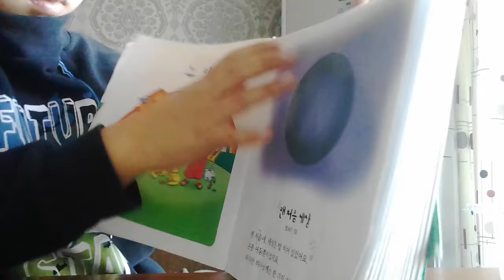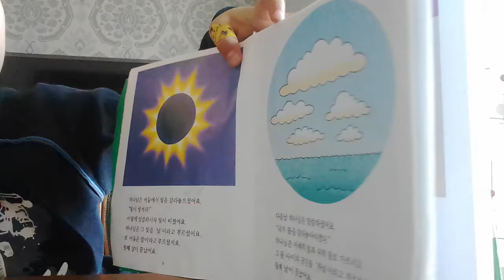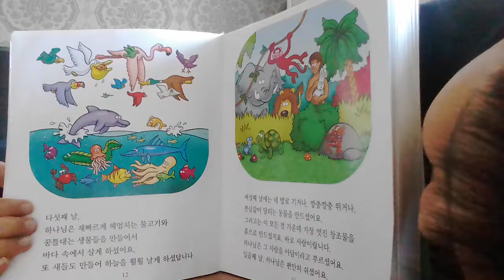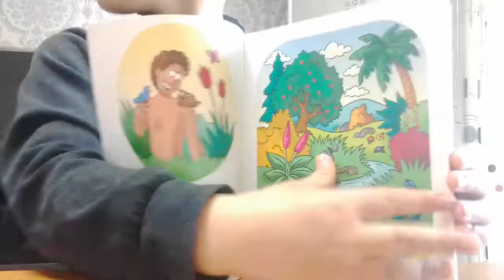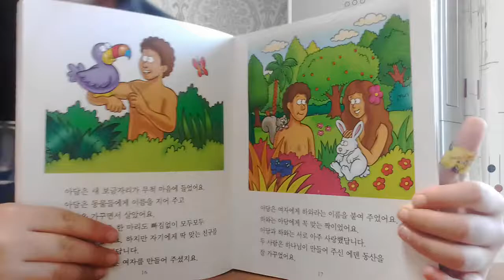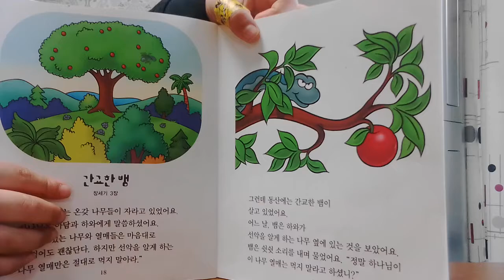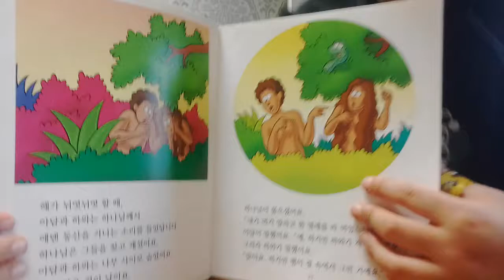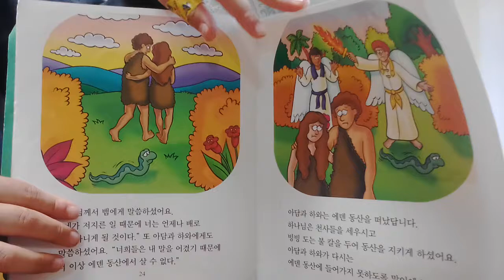‹Kids›Soo：어린이그림성경 읽어주기 – 20170403 160832